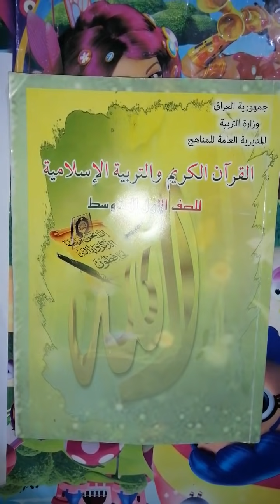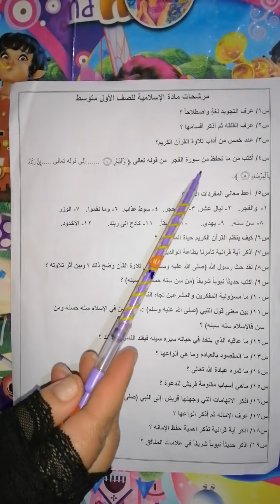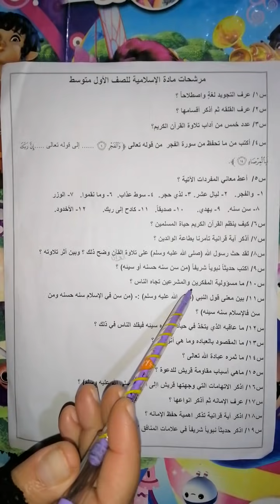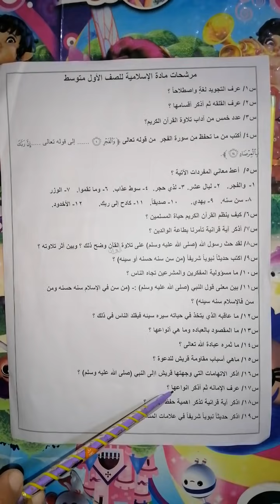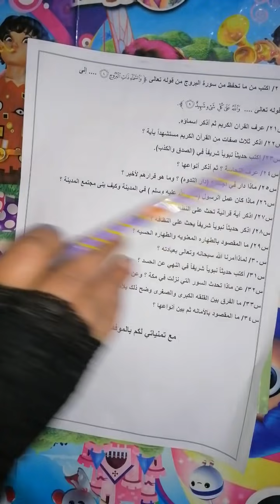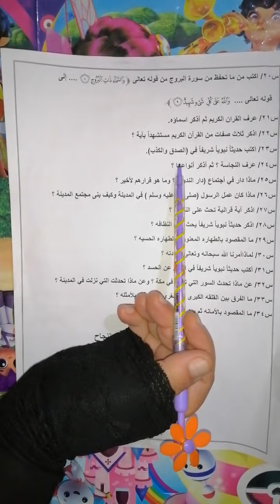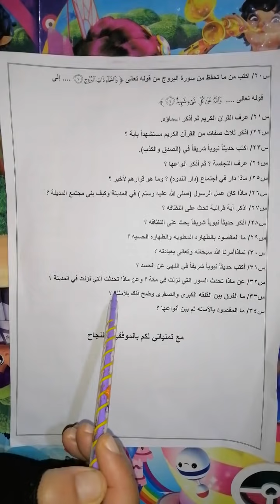مرشحات التربية الإسلامية للصف الأول متوسط لامتحان نصف السنة